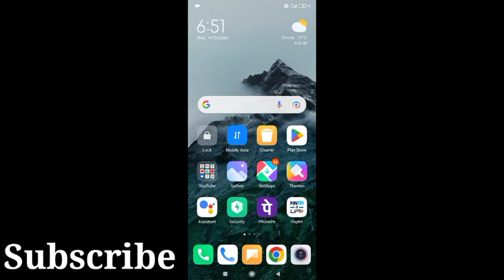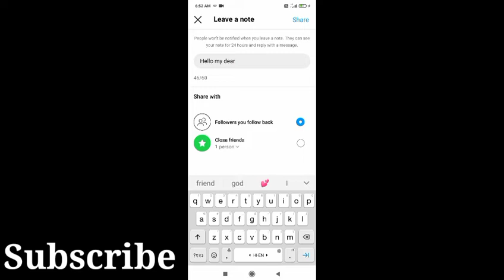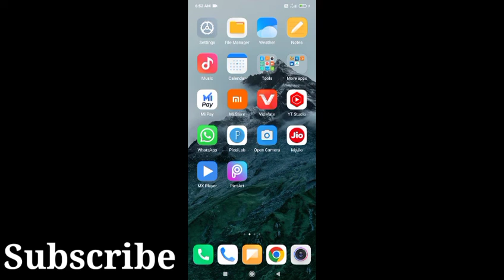Instagram Notes Ko kaise friends ke pass Share kare।। How to share notes on friends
Your Quries👇

Instagram notes kaise shre kare
Instagram notes friend ke pass share kaise Karein
Instagram notes friends ke pass kaise bheje
Instagram notes sirf friend ko kaise share Karein